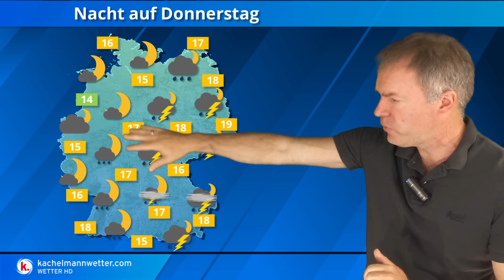Weiter schwülwarme Südwestlage mit kräftigen Gewittern und Starkregengefahr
Es kommt einfach keine Ruhe bei uns rein. Auch in den nächsten Tagen muss in schwülwarmer Luft mit Gewittern gerechnet werden. Dabei deuten die Modelle zum Freitag mit einem nächsten Gewittertief auch teils große Regenmengen an.